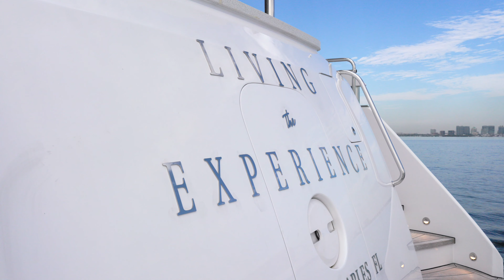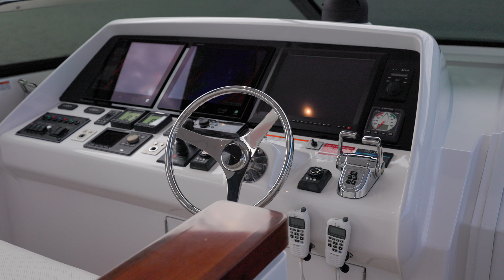100ft Hatteras - Beautiful Luxury Yacht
💥 New Listing 💥

2015 Hatteras 100 Raised Pilothouse | $ 9,000,000

This 2015 Hatteras Raised Pilothouse Has Been Updated To Enhance Its Natural Elegance And Provide Comfort And Entertainment. Low Hours!

Living The Experience Includes A 4 Stateroom Layout That Sleeps Up To 12 People, A Master Stateroom And 3 Guest Staterooms, Each With Its Own Ensuite Bathroom Providing Privacy To Its Owners And Guests. In Addition, Her Massive Crew Quarters Sleeps 6 People.

Living The Experience Owners Completely Refit This 2015 100 Hatteras With Over $1,000,000.00 Spent On Upgrades In 2022. This Boat Is A Complete Gem!

Interior Refit Includes: Rugs, Soft Goods, Cabinets, All New Appliances Across The Entire Vessel, All New Ac Units, Added Ac Unit In The Engine Room.

The Exterior Refit Includes New Reconfiguration Of The Flybridge, The Entire Hardtop Was Custom Painted, The Entire Enclosure Was Redone, Custom Flybridge Deck Canopies With Poles And Much More.

Just A Few Key Features She Has:

Main Deck Sweet With A Full Bathroom That Has Been Converted Into A Media Room But Can Be Converted Back To A Main State Room Easily.

- Abt-trac Stabilizing System
- Edgewater Tender Included
- Custom Umbrellas Convert The Platform Into A Beach Club
- Mooring Whips To Hip Tie Tender
- Sea Recovery Watermakers
- Cummins Onan Generators
& More!